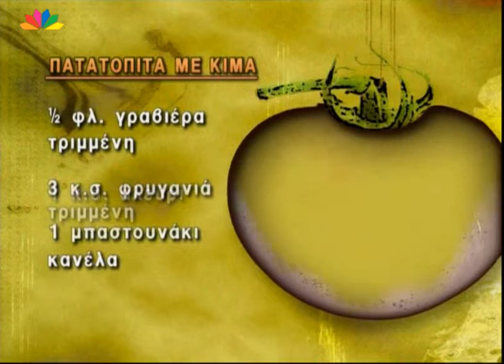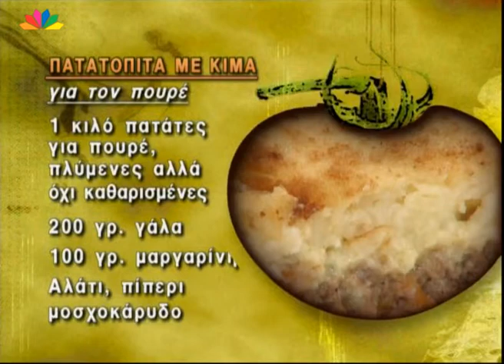Πατατόπιτα με κιμά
Υλικά

800 γρ. κιμάς ανάμεικτος (μισός μοσχαρίσιος & μισός χοιρινός)
1 κρεμμύδι ξερό ψιλοκομμένο
2 καρότα τριμμένα
3 κ.σ. ελαιόλαδο
1 κ.σ. αλεύρι
1 μπαστουνάκι κανέλα
½ φλυτζάνι γραβιέρα τριμμένη
3 κ.σ. φρυγανιά τριμμένη
Αλάτι -- πιπέρι

Για τον πουρέ :

1 κιλό πατάτες για πουρέ, πλυμένες αλλά όχι καθαρισμένες
200 γρ. γάλα
100 γρ. μαργαρίνη
Αλάτι -- πιπέρι
Μοσχοκάρυδο